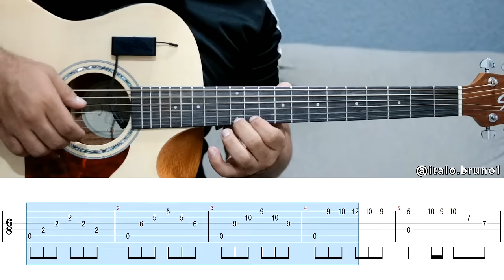Como Tocar a MÚSICA TRISTE do CHAVES (Violão Fingerstyle) Tutorial TAB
Como Tocar a MÚSICA MAIS EMOCIONANTE do CHAVES no Violão Fingerstyle, Tutorial TAB.
(CHAVES) Música triste do chaves em Violão Fingerstyle (cover).

Compartilhe também com aquele amigo que adora violão :)

🚀 Antes de ir, não se esqueça de: 🚀

● Clicar em CURTIR!
● Enviar uma mensagem no COMENTÁRIOS!

Violão: Seizi Guitars